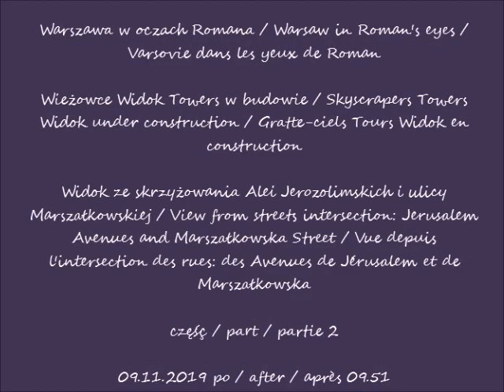2019 11 09 Wieżowce Widok Towers w budowie widziane ze skrzyżowania Alei Jerozolimskich i ulicy Mars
Wieżowce Widok Towers w budowie / Skyscrapers Towers Widok under construction / Gratte-ciels Tours Widok en construction
Widok ze skrzyżowania Alei Jerozolimskich i ulicy Marszałkowskiej / View from streets intersection: Jerusalem Avenues and Marszałkowska Street / Vue depuis l'intersection des rues: des Avenues de Jérusalem et de Marszałkowska
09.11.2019 po / after / après 09.51